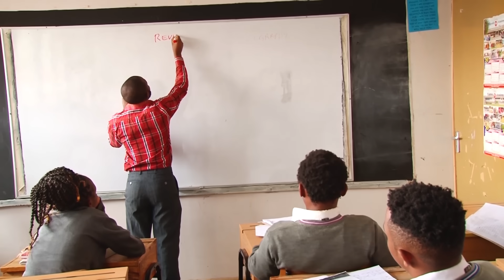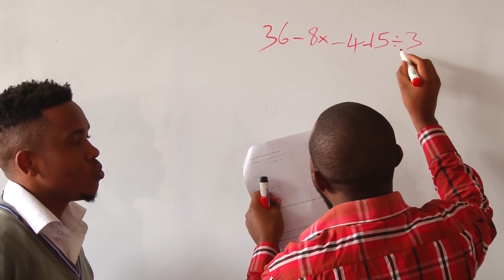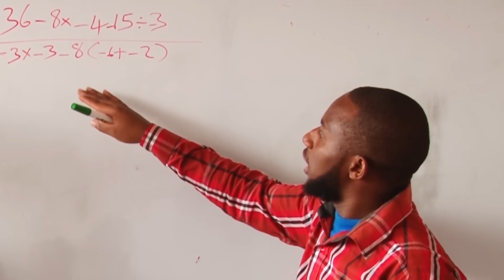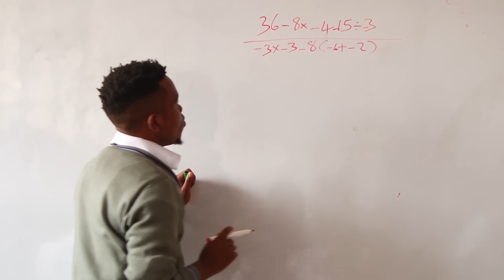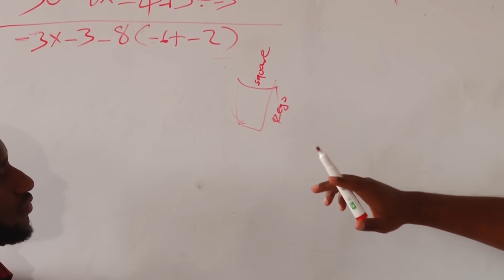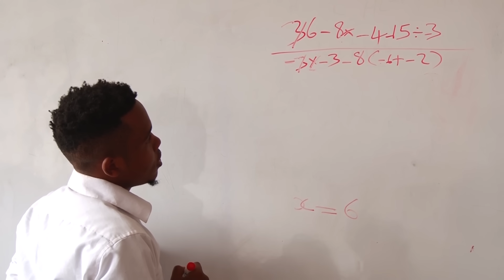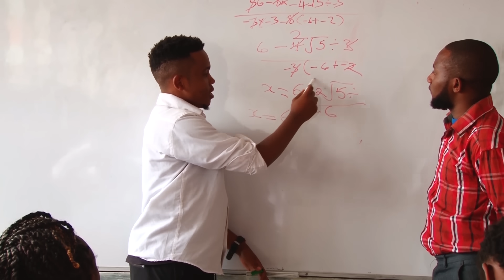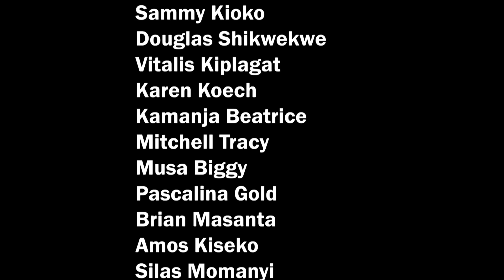Mwalimu Tom - You Cannot Go Anywhere Without Mathematics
Watch out as Mwalimu Tom describes how people who never loved mathematics vanished.